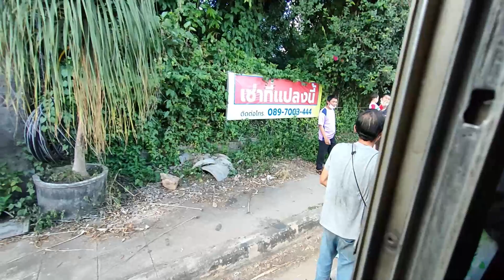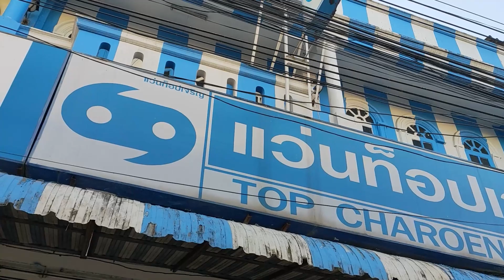【いざメーサロンヘ その前にメ－チャンへ】チェンライ経由でメーサロンヘ行くにはメ－チャンからソンテウで行く必要があるようですが、最終が早いので今回の乗継では間に合いません のでメ－チャン泊です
2月にはタートン経由を企てましたがコロナ禍でソンテウが運行しておらず（チャーターはできたようですが）

今回経由はメ－チャンからです、チェンライからは30㎞くらいですがバスだとしっかり1時間ちょっとかかります　メ－チャンにバスステーションはなく通りの小屋づくりのバス停だけです

ホテルのオーナーがソンテウはヌアンチャン市場から出ているよということで行ってみます、たしかに水色のソンテウが停まっていますが定期運行はしておらず

ネット情報で見たメ－チャン市場前 Siam Commercial Bankの通りです
ここには濃緑色のソンテウが3台停まっていましたが、メーサロンへの定期運行便はないとチャーターのみようです　しかしこの小さい町に２つもソンテウ会社？があるとは

とりあえず飲みながら考えます　しかしこれはという食堂がないですね　というか食堂自体が少ないです　で困ったときの串焼きやさんへ　今はやりのMALA 麻辣味です 麦酒で流し込みます

麺でもすすって部屋で焼酎でも飲むかと歩くと　屋台発見、ビールを飲んでいる人もいたので　テーブルの一角が空いていたので座らせてもらいます
しばらく飲んでいるとすでに盛り上がっているおばさんたちとおしゃべりする羽目に
残念ながら意思疎通がうまくいかずにいると、一人のおばさんが呼び出され、なんとその人は日本語が上手で聞くと日本人と結婚していたそう（最近別れた）ということでビールを4－5本おごる羽目に　まあ商店で買うだけなので安いものですが 　また飲む約束をして別れました
メ－チャンにも日本人が1人住んでいるようです
残念ながらこちらの彼女たちはメーサロンの情報などは持ち合わせていませんでした

せっかくなので600฿払って行ってみるかという気持ちになってました

 翌朝ソンテウドライバーと再交渉　残念ながら１฿も負けてくれません400฿とかで手を打ってくれても良さそうなものですが　ちなみにファランの姿を見ることはありませんでした　いればシェアできると思ったんですが

ヌアンチャン市場の川近くの食堂で麺をすすり朝食です　味は普通のナムサイですが麺の量が多いです　腹いっぱいになります　カオマンガイもおいしそうでした
宿に戻って荷物を持ちソンテウ乗り場に向かいます

0:00 先頭
0:33 今乗ってきたバスが入線です
0:42 14:45くらいに出発 多分定刻は14:30です
1:51 メーファールアン大学前
2:00 この辺から先は両側山が連なります
2:19 きれいに整備された地区も
3:12 ロータリーの前は警察署
3:20 ホテルまで歩きです
3:40 バスルームもきれいです
4:37 メーチャン市場の方へ行ってみます
4:47 さてどうするか飲みながら考えることに
7:08 おはようございます 朝です 7時です
8:25 この辺りがメーチャン市場のはずです
10:46 ホテル近くのワットパー